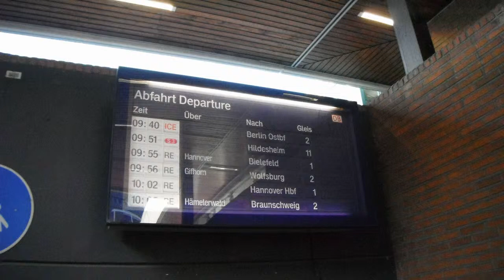ICE Halt Lehrte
Bahnfilm Lehrte.